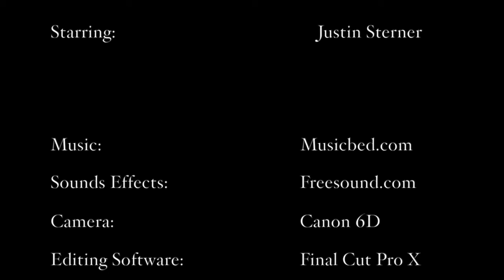"AFRAID" Short film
"AFRAID" is about a teenager who is not a Christian, and the rapture happens.